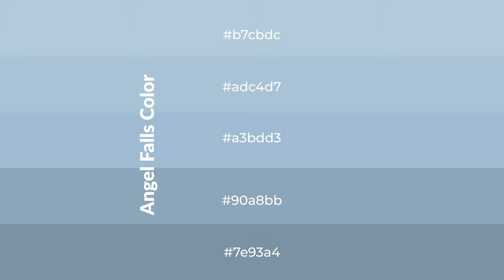Shades & Tints of Angel Falls color a3bdd3 A Warm Blue color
Shades of Angel Falls color a3bdd3 Warm Shades of Angel Falls color with Blue hue for your project!

Shades
Hex 90a8bb

Tints
Hex adc4d7